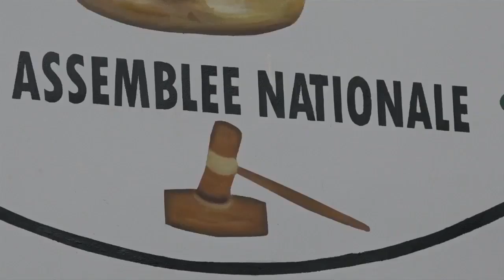JT DU JEUDI 20 JUIN 2019